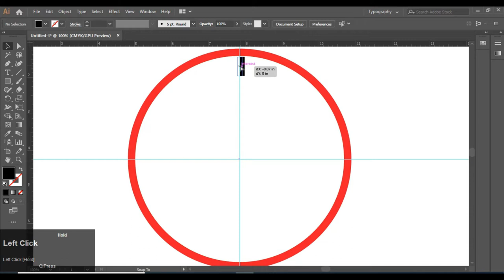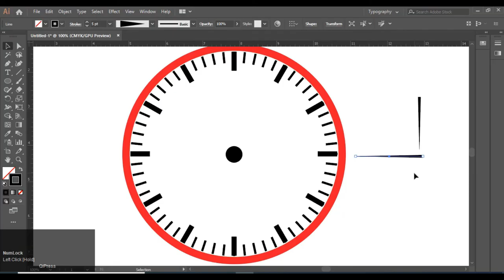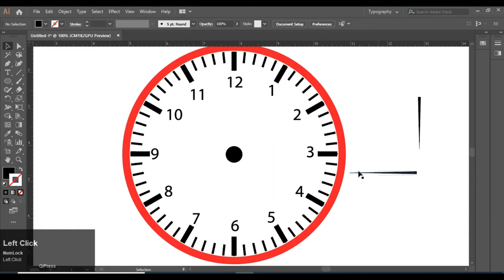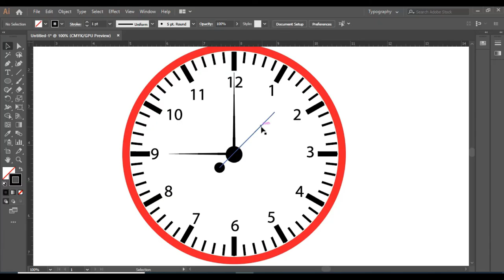Create A Wall Clock In Adobe Illustrator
This is a short video about how to create a simple wall clock in illustrator cc 2019.